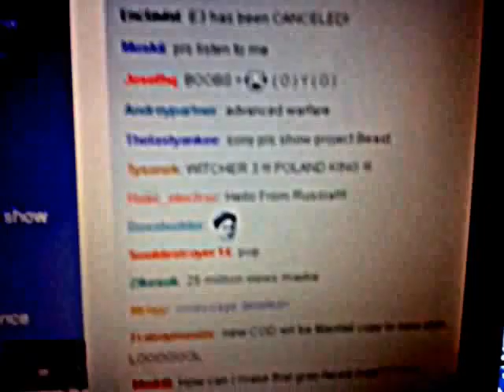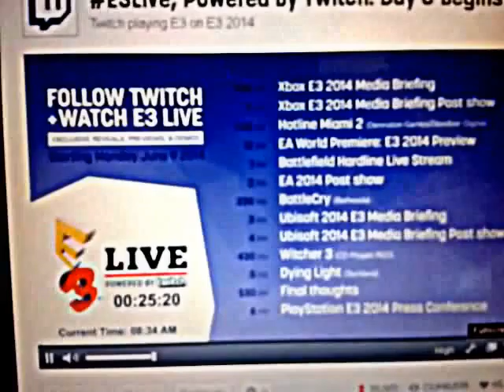The Hype Road to E3!!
I'll make another video when E3 starts. So HYPE!!!